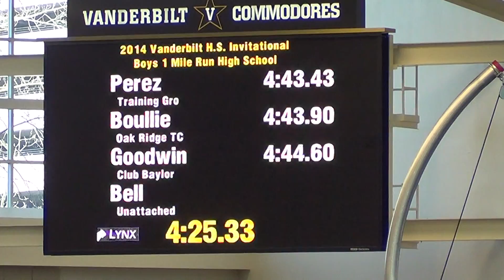Boys 1 mile h2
February 1, 2014 KYA Vandy indoor track meet in Nashville, TN.